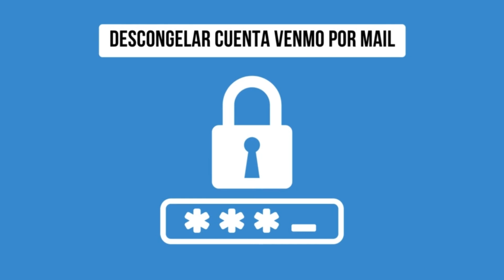Cómo Descongelar mi Cuenta Venmo (Funciona!)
✅ Aprende como descongelar mi cuenta venmo con este método que funciona y que es rápido y fácil.